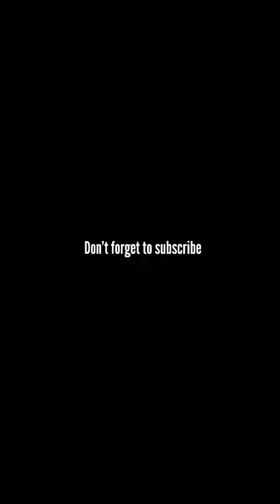Vidio kocak dn gokil tiktok @nyaikembang1nyaikembang1 /sebut nama bapak 😅🤣